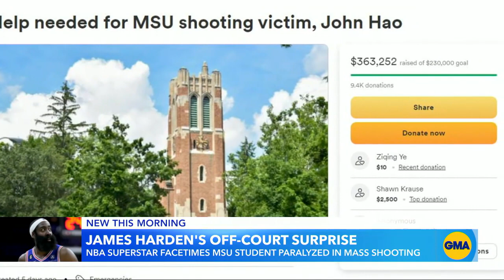James Harden reaches out to Michigan State shooting survivor l GMA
MSU student John Hao, 20, who was paralyzed following the shooting, appeared visibly touched during a surprise FaceTime with his hero and NBA star.